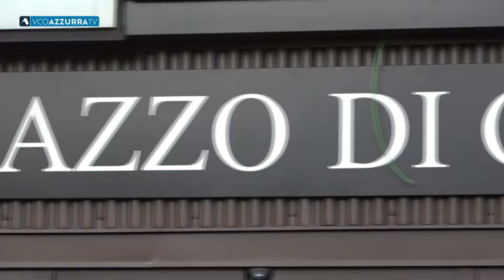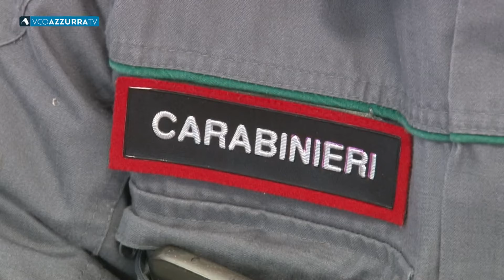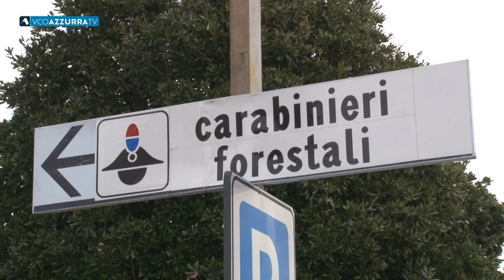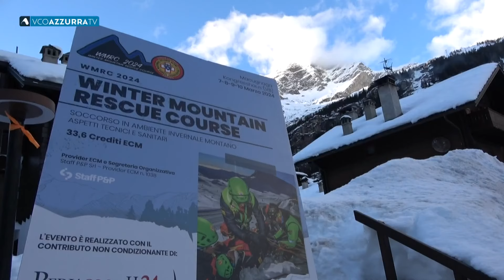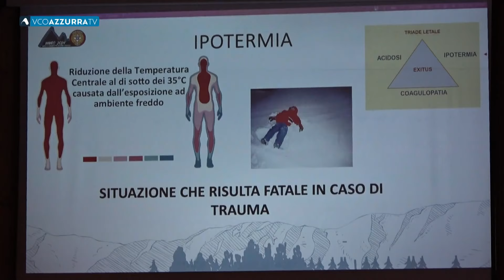08 marzo 2024 - Vco Notizie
In Vconotizie  08 marzo 2024
condotto da Maria Elisa Gualandris

 Frana a Crodo, evacuate quattro famiglie
Vongole con norovirus al banchetto di nozze, condannati a 2 mesi e 20 giorni lo chef stellato e la moglie
Gestione illecita di rifiuti : due aziende sanzionate a San Maurizio d'Opaglio
La giudice Cristina Marzagalli nominata sostituto procuratore generale presso la Corte di Cassazione
a Macugnaga la terza edizione del Winter Mountain Rescu
A Salerno un solo risultato per la Paffoni